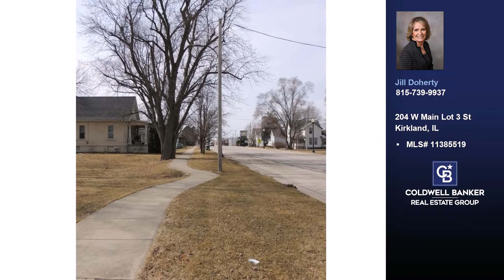204 W Main Lot 3 St Kirkland, IL 60146 - Vacant land for sale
$10,750
204 W Main Lot 3 Street Kirkland, IL 60146
MLS# 11385519

Multiple offers received.  HUGE PRICE REDUCTION, total of $11750 drop. Own lot #3 at a recently discounted price or own two lots #3, #4 for a special price. The lots are in downtown Kirkland with alley access. Zoned R4 Multi-unit or single residential. The owner will sell the lots separately or with the other adjacent lot number 4. A portion of lot 4 foundation encroaches on lot 3. See MLS listings 11385530 for information on the additional lots. The car and boat will be removed within 3 months (negotiable) of the closing.

Represented by:
Jill Doherty, Coldwell Banker Real Estate Group